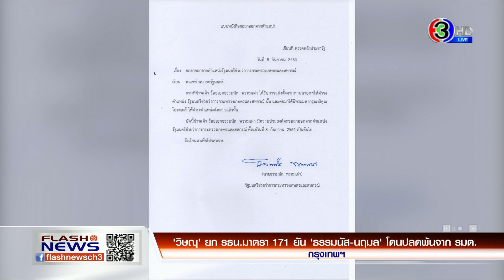"วิษณุ" ยก รธน.มาตรา 171 ยัน "ธรรมนัส-นฤมล" โดนปลดพ้น รมต.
แฟลชนิวส์ เวลา 19.00 น. (9 ก.ย. 64)

- กรมเจ้าท่า สั่งห้ามปล่อยเรือต้นเหตุน้ำมันรั่วไหลออกทะเล